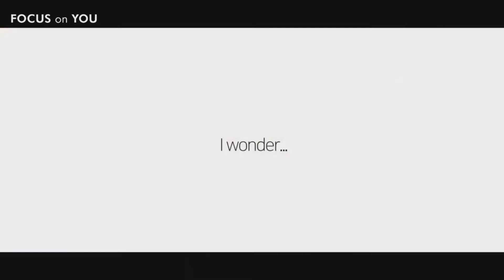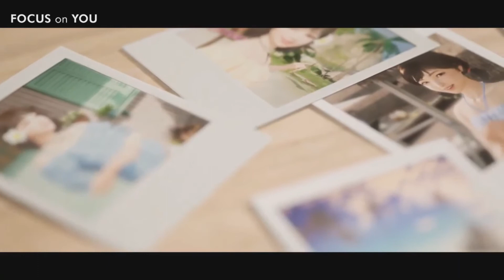Focus on You Review